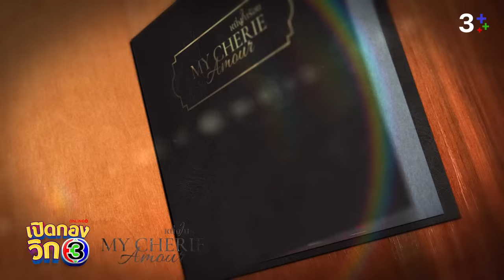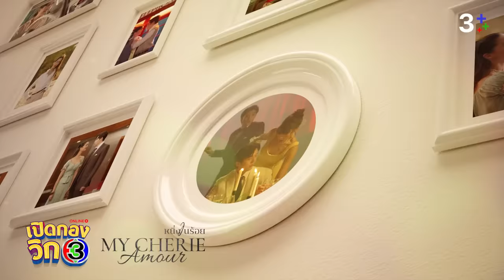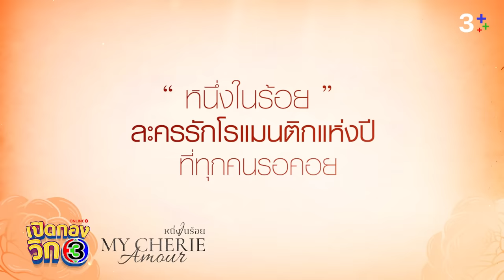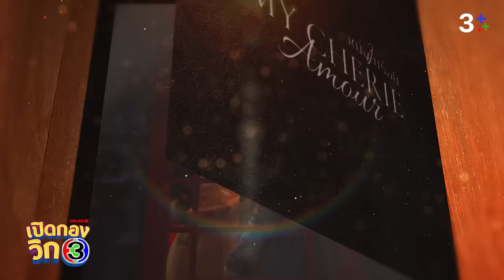เปิดกองวิก 3 หนึ่งในร้อย EP.2 กว่าจะเป็น เสื้อผ้าวินเทจสวยงามชวนโรแมนติก | 3Plus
ผู้ใดเกิดมาเป็น "สุภาพบุรุษ" เขาเป็นยิ่งกว่า "ชายในฝัน" เหล่าทีมนักแสดง หนึ่งในร้อย มาเปิดกองเล่าถึงการทำงานเบื้องหลังแบบจัดหนักจัดเต็ม นำทีมโดย อุรัสยา เสปอร์ปันด์ ต่อ ธนภพ ลีรัตนขจร พีรวิชญ์ อรรถชิตสถาพร สุวัจนี พานิชชีวะ ผู้จัดคนเก่ง แอน ทองประสม และผู้กำกับ อำไพพร จิตต์ไม่งง ในรายการ